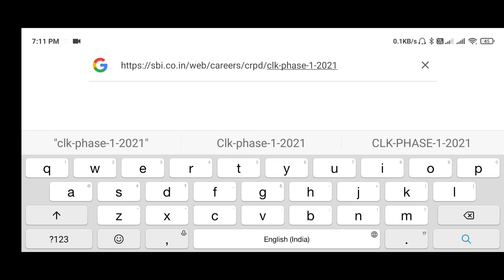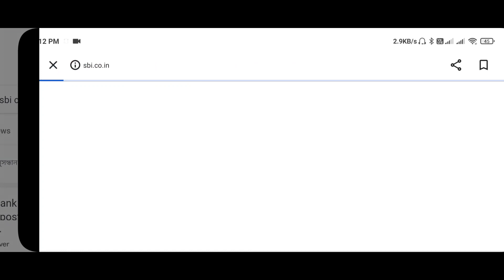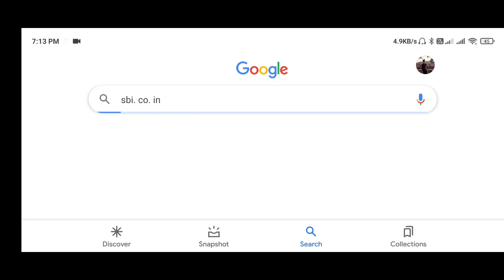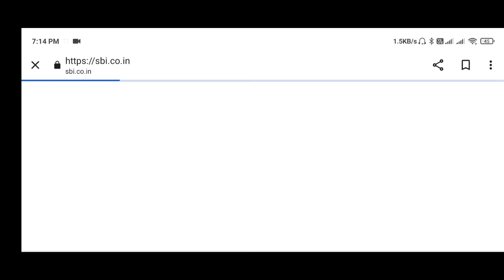SBI Clerk Result 2021 Out @sbi.co.in/web/careers, Download Prelims Link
SBI Clerk Result 2021: State Bank of India (SBI) has released the result of prelims exam for Clerk (Junior Assistant) on its website i.e. sbi.co.in/career. Candidates can download SBI Clerk Prelims Result from the official website. SBI Clerk Result 2021 is also given in th article below:

BP4R20

SBI Clerk Result 2021 Out, Check Clerk Prelims Result

SBI Clerk Result 2021 Out: State Bank of India had conducted the SBI Clerk Prelims Exam to recruit 5454 Junior Associate posts from 10th to 13th July 2021 and for leftover centers including Shillong, Agartala, Aurangabad (Maharashtra) and Nashik Centres, Prelims exam was conducted on 29th August 2021. The aspirants who were keenly waiting for SBI Clerk Result 2021 for its prelims exam can now check their SBI Clerk Prelims Result 2021 from the official website @sbi.co.in. The result for SBI Clerk 2021 Prelims exam has been released on 21st September 2021.

SBI Clerk Prelims Result 2021

SBI Clerk 2021 Prelims exam has been conducted for all the states on 10, 11, 12, 13 July, and 29 August 2021 for the posts of Junior Associates. It is expected that the SBI Clerk result 2021 has been released on its official website on 21st September 2021. In this article, we have discussed steps to check SBI Clerk Prelims Result 2021, result date, Tie-Breaking Policy, and other details.

The direct link to check SBI Clerk 2021 Prelims Result has been made active officially. SBI Clerk Result 2021 for its prelims exam has also been updated below on this page as it is declared by the SBI on 21st September 2021. Let's have a look at the important date for SBI Clerk 2021 Prelims Result.

SBI Clerk Result 2021: Important DatesEventsDatesSBI Clerk Prelims Exam 10th, 11th, 12th and 13th July and 29th August 2021SBI Clerk Prelims Result 202121st September 2021SBI Clerk Scorecard & Marks21st September 2021 SBI Clerk Mains Exam 01st & 17th October 2021 SBI Clerk Mains (Final) Result--SBI Clerk Mains Score Card--

SBI Clerk Prelims Result Link

The direct link to check SBI Clerk result 2021 has been mentioned below. The SBI Clerk Prelims Result 2021 has been declared on 21st September 2021 on sbi.co.in. The banking aspirants who have appeared in SBI Clerk Prelims Exam can now check their result directly from here. Only those candidates who have successfully qualified for the Prelims Exam can eligible to appear for Mains Exam for SBI Clerk 2021.

SBI Clerk 2021 Prelims Exam Result Link: [Link Active]

SBI Clerk Mains Admit Card 2021 Out- Click to Download

How to Check SBI Clerk Prelims Result 2021?

Here’s the steps to check SBI Clerk 2021 prelims exam result:

To check SBI Clerk 2021 Prelims Result, a candidate must know the accurate details of the Registration Number/Roll Number of the candidate, Date of Birth/Password.

or directly check the result from the link which is mentioned above.

Step II: On the homepage, scroll down and search for "Current Openings"

Step III: Scroll the notification page, and search for SBI Junior Associate Recruitment 2021 and click on JA Prelims Result Link.

Step IV: A login page will be displayed on the screen.

Step V: Enter your registration number and date of birth (same as at the time of registration).

Step VI: Your SBI Clerk Prelims Result 2021 will be displayed, download and save your result.

Step VII: Check your name, status, and marks scored in the Prelims exam

Step VIII If qualified will be issued admit card for SBI Clerk Mains Exam.

SBI Clerk Result will be declared separately for Preliminary and Mains Examination for SBI Clerk 2021. Candidates are required to check their SBI Clerk Result from the official website (sbi.co.in

SBI Clerk Result Download Link

How to Download SBI Clerk Result ?

Go to the SBI official website i.e. sbi.co.in. and go to 'Current Openings'

Click on the link “Preliminary Exam Results’ given against RECRUITMENT OF JUNIOR ASSOCIATES (CUSTOMER SUPPORT & SALES)’.

Provide your details

Download SBI Junior Associate Result for future use

Check roll numbers of selected candidates